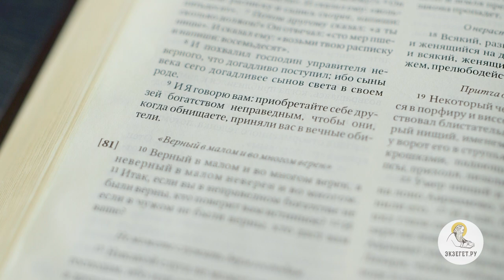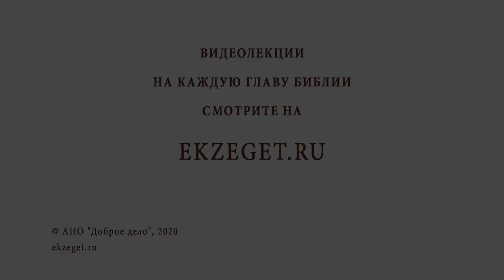"Приобретайте себе друзей богатством неправедным" (Лк. 16:9). Протоиерей Дионисий Лобов. Толкование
В сегодняшнем видео Протоиерей Дионисий Лобов прокомментирует стих "приобретайте себе друзей богатством неправедным" из Евангелия от Луки 16 главы, 9 стиха и коснется следующих тем:

🔸О словах Иисуса Христа из Евангелия от Луки
🔸О том, что эта фраза звучит довольно шокирующе
🔸О том, что любое богатство сложно назвать чем-то праведным
🔸О том, как в греческом тексте звучит слово богатство?
🔸Что такое маммона?
🔸Почему Евангелист Лука оставляет это слово без перевода?
🔸О происхождении этого слова
🔸Об игре однокоренных слов
🔸О том на что полагается человек
🔸Что единственное верно и надежно?
🔸Об изменчивости богатства
🔸О правильном использовании богатства